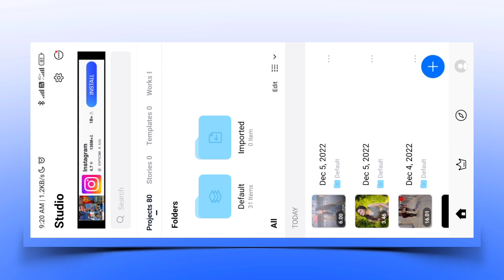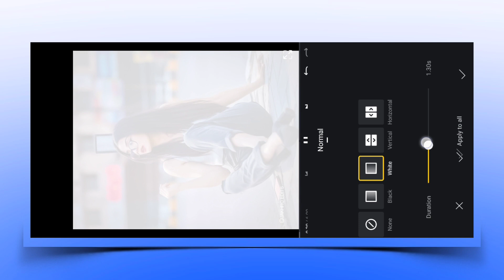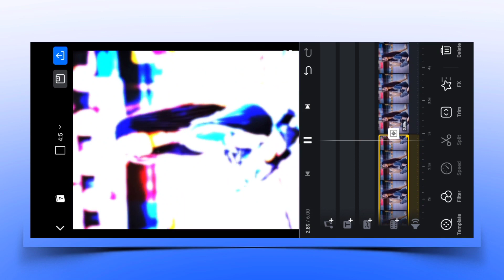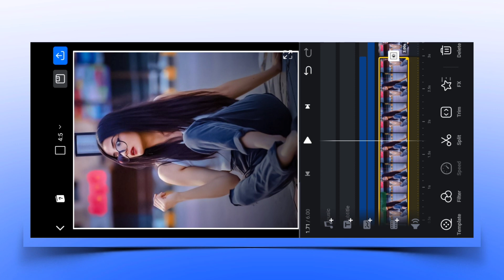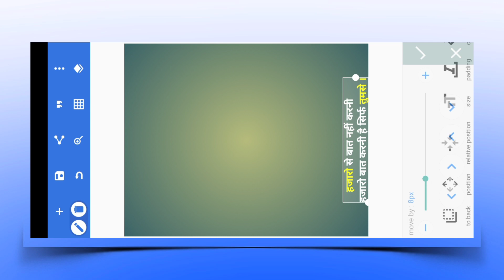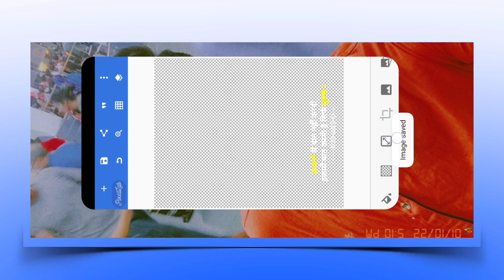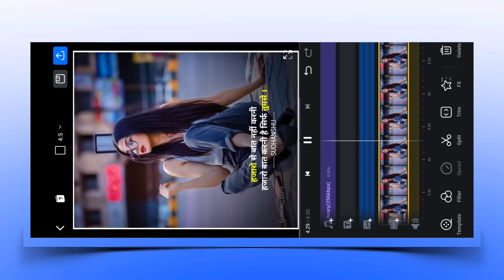New Trending Video Editing In Vn App | Viral Status Video Editing In Vn Video Editor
status video editing in instagram reels